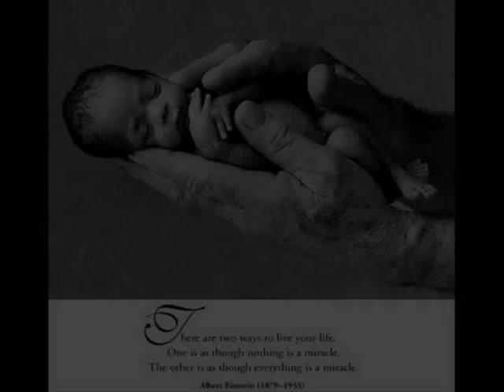Re: Abortion -This is a Suction Abortion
Abortion means war against Life. " who knows what life is!? the philosophical biologist tell us that if something doesn't wiggle around and leave messes after it's self it's a rock, thats their definition of life. ..." -Fr. Benedict G

This video clip was specially made for Hi Mommy pro life movement (reform)